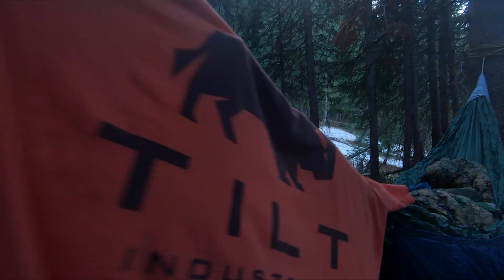Trippin' Over Fall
The season is ending.  Always a tough time of year.  So we thought to celebrate a summer well lived by hitting up the backcountry for a bikepack sesh.  The local park is fun, but there is something about the deep alpine and the trail to yourself.